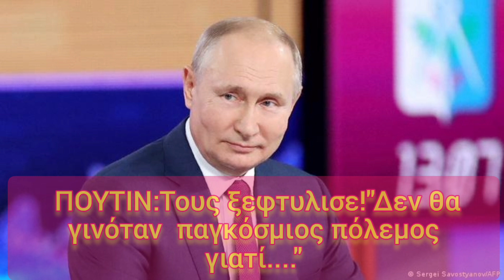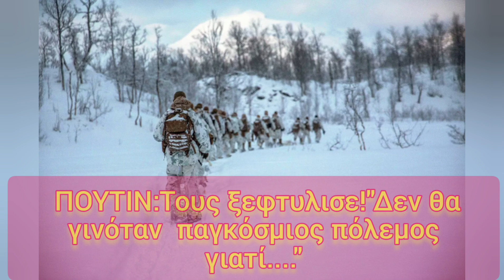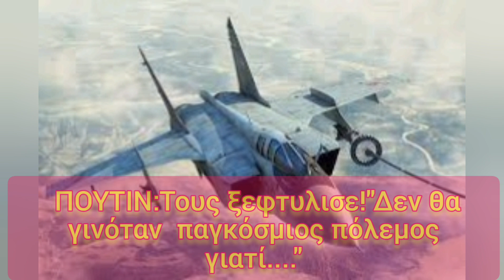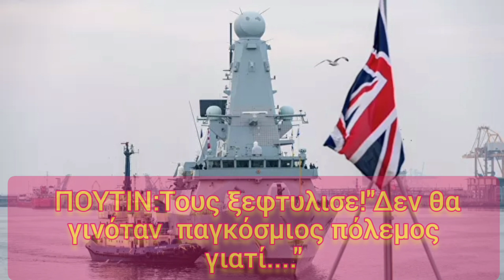"Δεν θα γινοταν Γ'.Π.πολεμος,ακόμη κι άν...γιατί....."Τους ξευτηλησε!...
Δεν θα συνέβαινε Παγκόσμιος Πόλεμος, ακόμη κι αν η Ρωσία βύθιζε το βρετανικό αντιτορπιλικό

 Defendor στη Μ.Θάλασσα πριν από μία εβδομάδα υποστήριξε ο πρόεδρος της Ρωσίας Βλαντίμιρ Πούτιν, ερωτηθείς στο πλαίσιο της ζωντανής τηλεοπτικής εκπομπής "Ευθεία Γραμμή" αν ο κόσμος έφθασε στο χείλος ενός τέτοιου πολέμου.
"Ακόμη κι αν βυθίζαμε αυτό το πλοίο, θα ήταν δύσκολο να φανταστούμε ότι ο κόσμος θα έφθανε στο χείλος ενός τρίτου παγκοσμίου πολέμου, διότι εκείνοι, που τα πράττουν αυτά, γνωρίζουν ότι δεν μπορούν να βγουν νικητές από τον πόλεμο αυτό", είπε ο Ρώσος πρόεδρος, σημειώνοντας ότι η χώρα του δεν θα χαιρόταν με την έναρξη ενός νέου πολέμου, "αν και τουλάχιστον εμείς γνωρίζουμε για τι αγωνιζόμαστε, αγωνιζόμαστε για τον εαυτό μας στο έδαφός μας, για το μέλλον μας".
Αναφερόμενος στο επεισόδιο της 23ης Ιουνίου κοντά στις ακτές της Κριμαίας, κατά το οποίο ρωσικό σκάφος και αεροπλάνο έριξαν προειδοποιητικά πυρά στην πορεία του Defendor, ο Ρώσος πρόεδρος το χαρακτήρισε "ολοφάνερα προβοκάτσια" και μάλιστα "συνδυαστική, που πραγματοποιήθηκε όχι μόνο από Βρετανούς, αλλά και Αμερικανούς.
Ο Ρώσος πρόεδρος αναρωτήθηκε ρητορικά "για ποιο λόγο χρειάστηκε να γίνει αυτή η προβοκάτσια" και μάλιστα λίγα 24ωρα μετά τη συνάντηση κορυφής, που είχε με τον πρόεδρο των ΗΠΑ Τζο Μπάιντεν στη Γενεύη, και απάντησε ο ίδιος "για να υπογραμμιστεί ότι οι άνθρωποι αυτοί (σ.σ. στο ΝΑΤΟ) αντιμετωπίζουν χωρίς σεβασμό την επιλογή των κατοίκων της Κριμαίας για την ένωσή τους με τη Ρωσική Ομοσπονδία να τονισουμε εδώ ότι δια δημοψηφίσματος ζητησε η Κριμαια την ενωσή της με τη Ρωσία δημοψήφισμα του 96%
Αυτή τη διαδικασία που η Ουκρανία θεωρεί κατάληψη εδάφους της και δεν αναγνωρίζεται από τη συντριπτική πλειονότητα των χωρών του πλανήτη αυτό κι αν είναι
Κατά τον πρόεδρο της Ρωσίας, δεν είναι η χώρα του υπεύθυνη για την ένταση στη Μαύρη Θάλασσα, "δεν πήγαμε εμείς σε εκείνους σε απόσταση χιλιάδων χιλιομέτρων, ήρθαν πετώντας και πλέοντας. Εκείνοι πλησίασαν τα σύνορά μας και παραβίασαν τα χωρικά μας ύδατα και αυτό είναι ουσιαστικό στοιχείο σε όλη αυτή την κατασκευή". Μάλιστα αποκάλυψε ότι μετά τις διεθνείς αντιδράσεις για τα ρωσικά στρατιωτικά γυμνάσια στη νότια Ρωσία, ο ίδιος ζήτησε από τους Ρώσους στρατιωτικούς να τα ολοκληρώσουν, "το κάναμε αυτό, αλλά αντί να αντιδράσουν θετικά σε αυτό και να πουν "Καλώς, καταλάβαμε την αντίδρασή σας στη δυσαρέσκειά μας", αντί γι' αυτό τι έκαναν; "Kόλλησαν" στα σύνορά μας",.